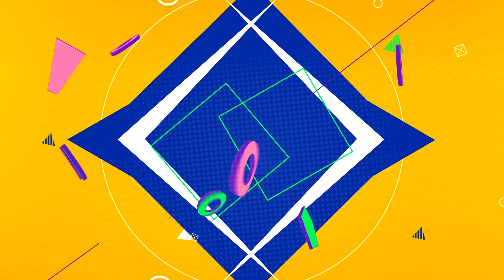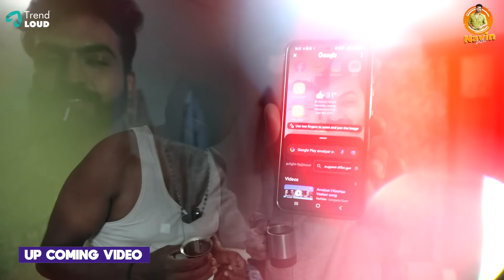Thamizhum Saraswathiyum Director & Team Talk About their journey | Navin Vetri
Welcome to the Official YouTube Channel of Navin Vetri.